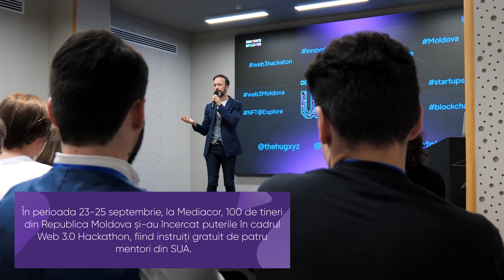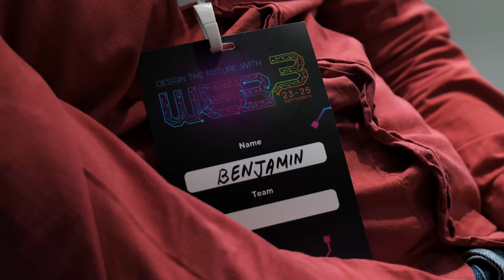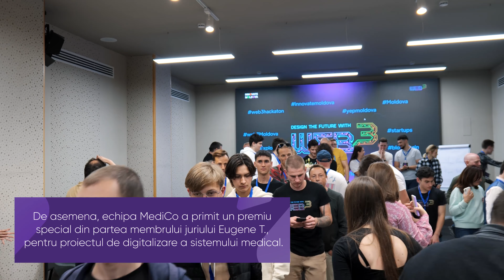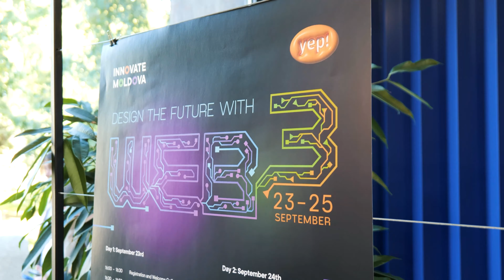Web 3.0 Hackathon – un eveniment desfășurat în premieră pe subiectul tehnologiilor viitorului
În perioada 23-25 septembrie, la Mediacor, 100 de tineri din Republica Moldova și-au încercat puterile în cadrul Web 3.0 Hackathon. Aceștia au fost instruiți gratuit de patru mentori din Statele Unite ale Americii.